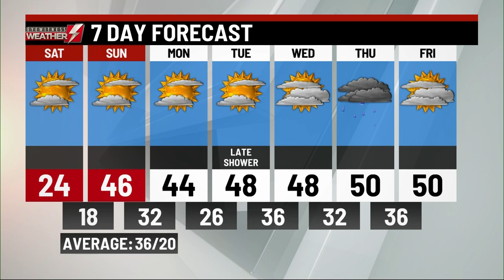Friday's p.m. weather update from WBRE/WYOU